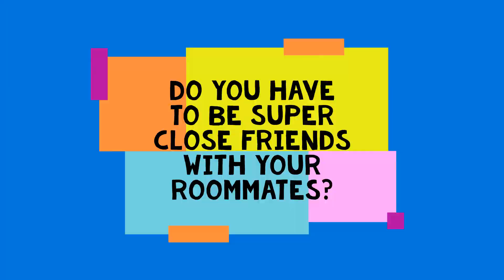UCR Q&A EPISODE 3: ANSWERING QUESTIONS FROM CURRENT FRESHMAN | UNIVERSITY OF CALIFORNIA | UNI VLOG 💙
💙TIMESTAMPS💙
0:00 Intro
0:18 What are the benefits of joining clubs?
0:54 How are the dining halls?
1:59 How is UCR handling COVID on campus?
4:53 How do I get a hold of the financial aid office?
5:46 What do you know about early vaccine access?
7:00 What advice do you have for pre-med students?
8:08 What hobby have you picked up during quarantine?
8:41 Do you have to be super close friends with your roommates?
9:14 What are the pros and cons of dorming?
11:23 Do I need to buy a printer?
11:45 Are UC schools party-heavy?
12:49 How do I stay involved in UCR campus culture as a commuter?
13:44 Would you recommend dorming?
13:57 Being an out-of-state student, I'm struggling in the sciences and math classes. How can I get better and on the leave of in-state students in those classes and others?
14:57 What have you heard about the UCR apartments?
15:23 What are the UCR Botanic Gardens like?
15:40 Outro